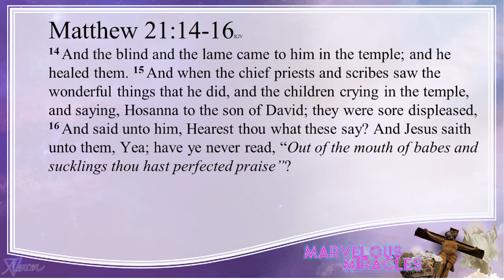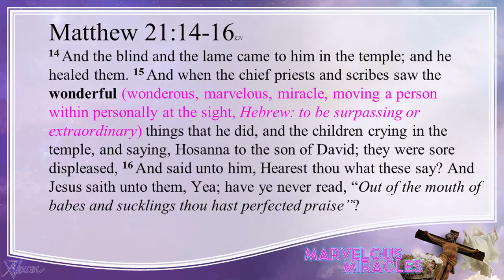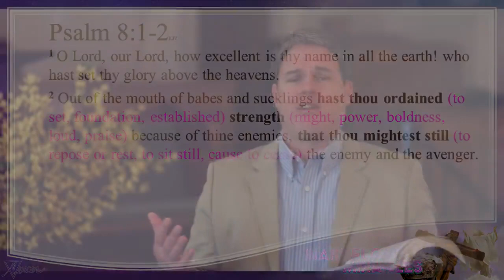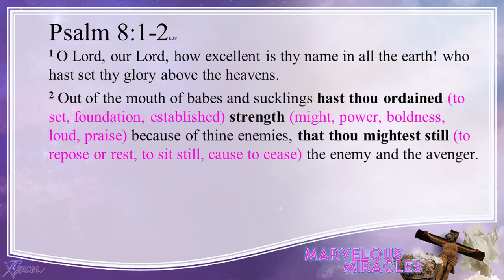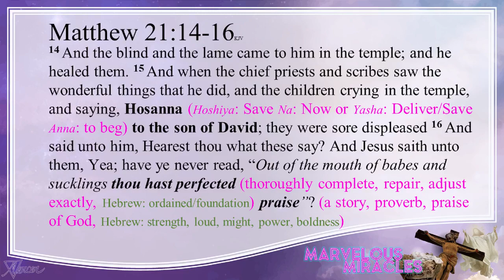2020-04-05_MBC_Service